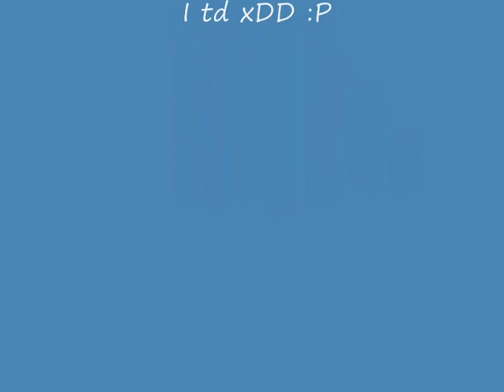yhy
sura WP